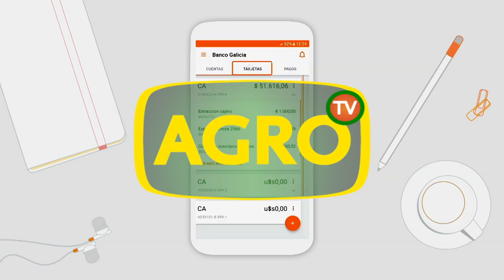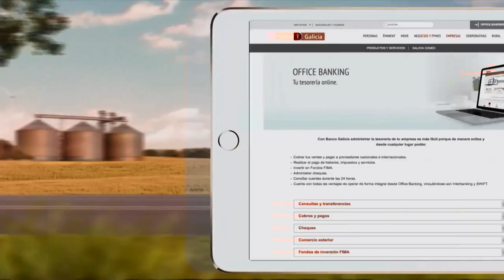Banco Galicia: La digitalización revoluciona el financiamiento (#783 2018-08-04)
La digitalización está cambiando la forma en la que se concretan negocios. Marcelo Mc Grech cuenta cómo aprovechan esta herramienta a través de acuerdos con empresas del sector y facilitar la adquisición de productos.

- Marcelo Mc Grech, Gerente Agropecuario de la Banca Empresas del Banco Galicia